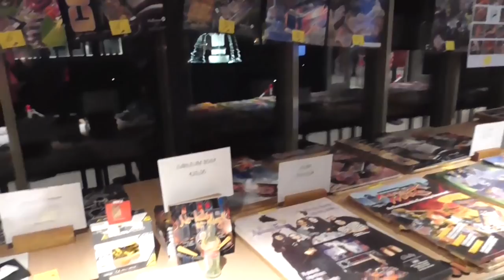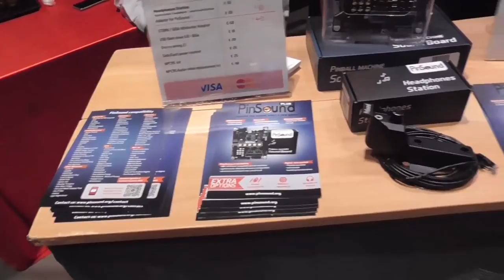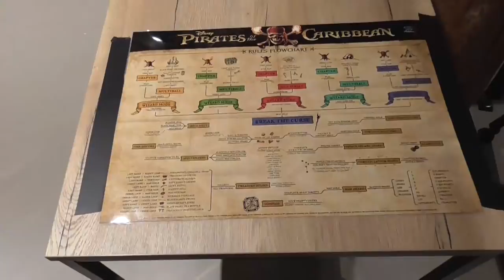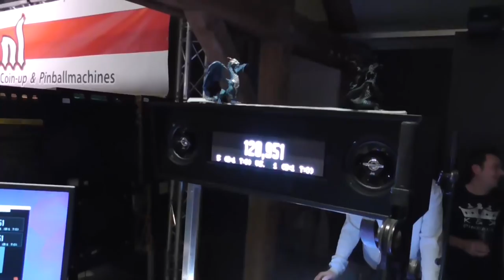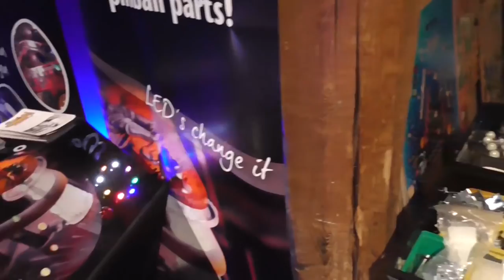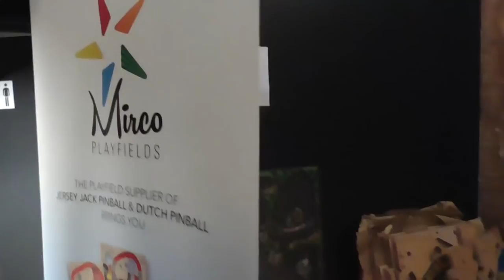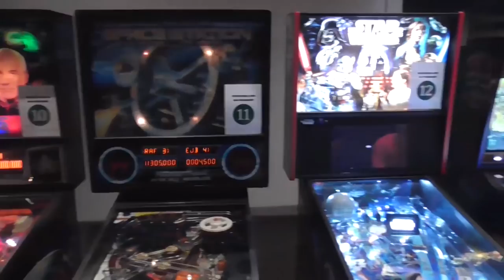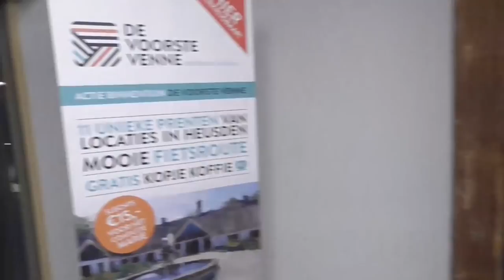DPO Expo 2018 - Sixteen Minute Tour - Pinball News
As the Dutch Pinball Open Expo returns to Drunen, we are there to show you around the refurbished venue and let you see all the machines available to play and vendors selling assorted pinball parts, along with the tournament room.